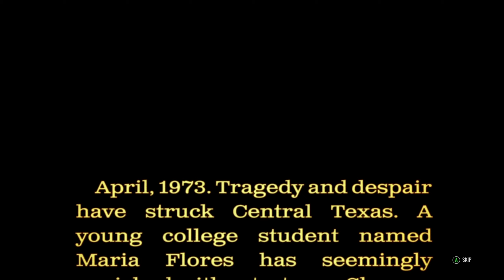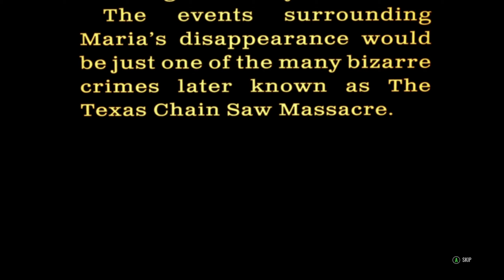Playing The Texas Chainsaw Massacre For The First Time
I am a very small channel and if you guys would be nice enough to give my videos a thumbs up it will go a long way in helping the channel. Also I would appreciate it if you would view some of my videos as I would like to get my public watch hours up.

If there is a certain game you want to see more of just drop it in the comments below I will be sure to get it on the channel.